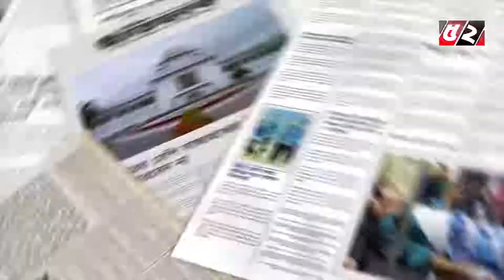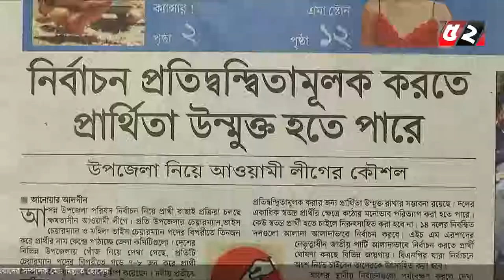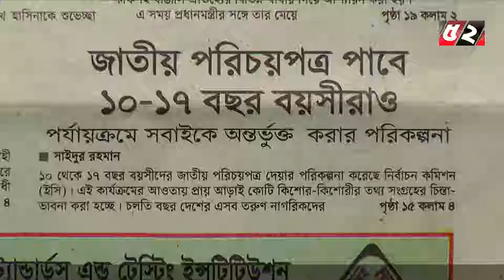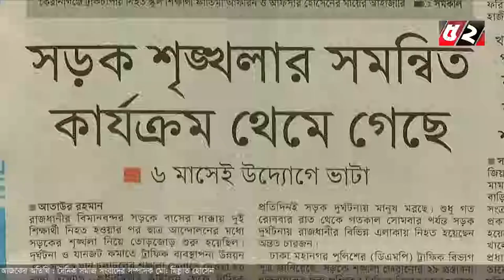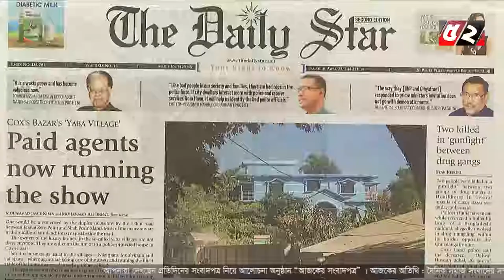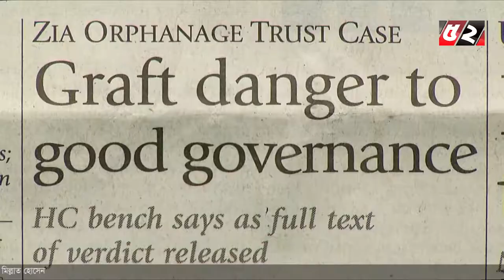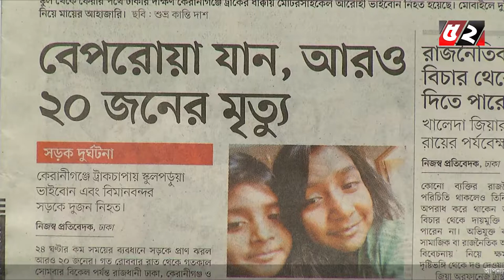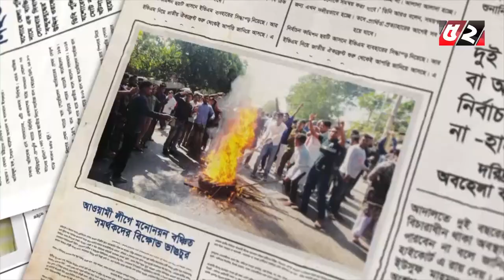আজকের সংবাদপত্র | Ajker Songbadpotro l Bayanno TV